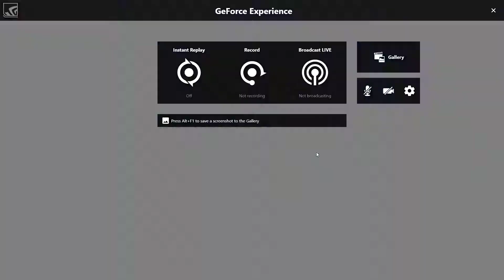ReBuild Bullet Marker/Enchanter/Corsair Solo SpellTome CM5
Server Telsiai
Weapon Velcoffer Pistol + Wastrel Sword
Armor Solmiki Leather Set
Attribute of this char is lower than lv50. (Poor to invest yet)